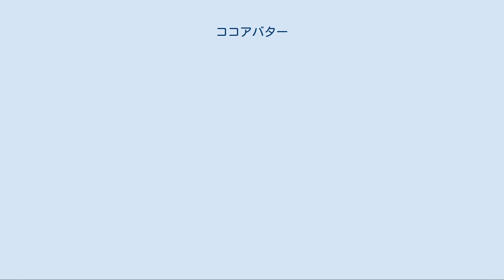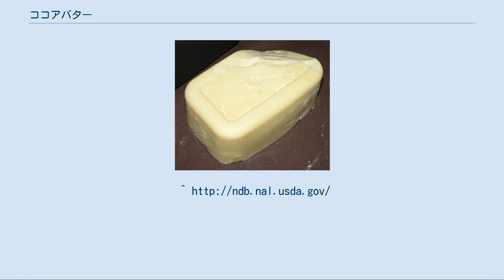ココアバター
ココアバター ココアバター（cocoa butter, カカオバター、カカオ脂とも）はカカオ豆の脂肪分であり、主にカカオリカーから圧搾して製造する。
ココアバターはカカオ豆中に40%から50%（カカオマス中では約55%）含まれている。
主に菓子(特にチョコレート)、薬品、軟膏、化粧品の原料として利用される。
 カカオリカーから圧搾した直後のココアバターは、若干の非脂肪カカオ分を含有するため、薄黄色である。
未脱臭のココアバターには独特の匂いがある。
脱臭処理を行うことで、白色・無味・無臭に近くなる。
 ココアバターを構成する脂肪酸のうち、95%がオレイン酸(C18:1)、ステアリン酸(C18:0)、パルミチン酸(C16:0)の3種類の脂肪酸である。
単純な組成であるため、狭い温度幅で急激に融解する特徴がある。
この融点が体温より若干低めのため、常温で保管でき体温で融解する性質がある。
またパルミチン酸・ステアリン酸は飽和脂肪酸であり、さらに未脱臭品はポリフェノールなどの抗酸化成分を微量に含んでいる。
このため変質しにくい性質であり、2-5年の常温固体保存が可能である。
 産地・豆の種類によって異なるが、ココアバターの融点は一般的に32～36度である。
ココアバターは多形の結晶であり、融点の異なるγ,α,β',βの結晶構造を有する。
液状のココアバターを徐冷するとα型などの結晶が生成され、ぼそぼそとした感触になる。
ココアバターやチョコレートの製品を整形する際は、調温（テンパリング）を行ってβ型結晶を生成する。
β型の結晶構造にまとめると生地が滑らかになり、表面が艶かで、歯応えよくパキッと折れるようになる。
 カカオリカーをプレス機で圧搾し、ココアパウダーとココアバターに分離することで生産される。
ホワイトチョコレートはカカオ分としてココアバターを含むが、ココアパウダー等の非脂肪カカオ分は含有しない。
一部のチョコレート菓子では、同一の製品に一度分離したココアバター・ココアパウダー双方を使用することもある。
 ココアバターは室温で保管でき体温で溶けるため、座薬などの基礎薬剤として用いられる。
また、安定した脂質であり、天然の酸化防止剤を含んでいるため腐りにくく、2-5年貯蔵することができる。
ココアバターの滑らかな素地、甘い芳香、皮膚を軟化させる特性のため化粧品と石鹸やローションなどのスキンケア製品としてよく使われる。